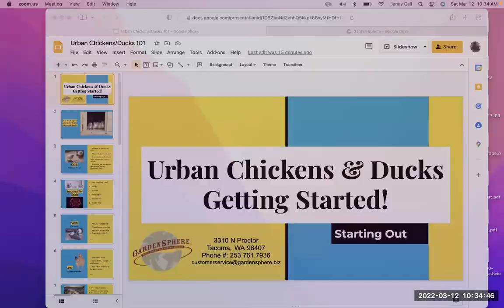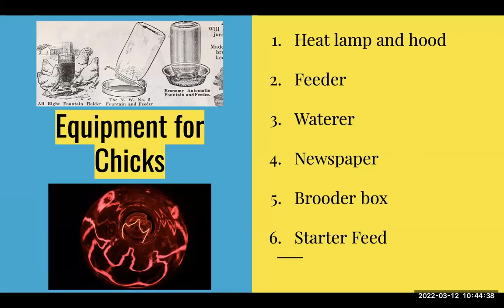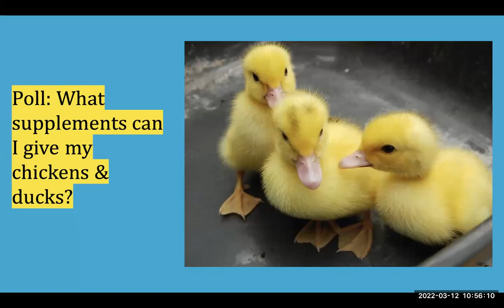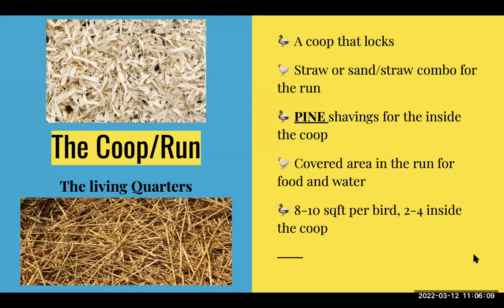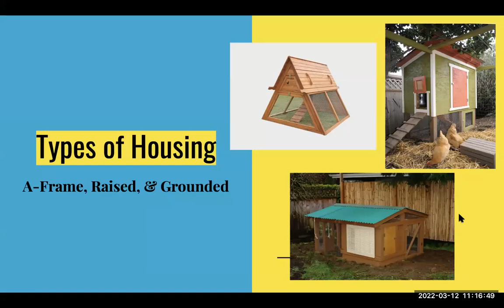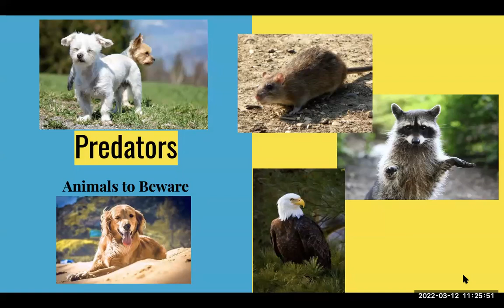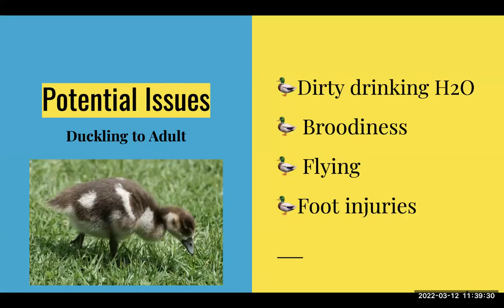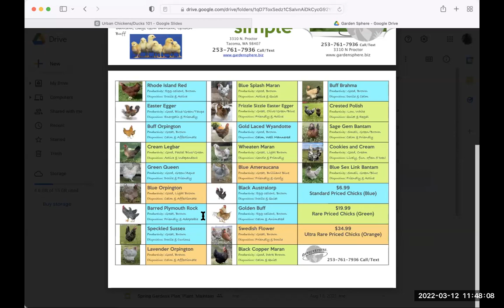Raising Chickens & Ducks: Getting Started, March 12, 2022, EnviroHouse Webinar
On March 12, 2022, the EnviroHouse welcomed Jenny for GardenSphere to share how to get started with your own city chickens and ducks. Learn buying tips, bird types, basic care, laying and growth habits, coops and run designs, and general rules and regulations.